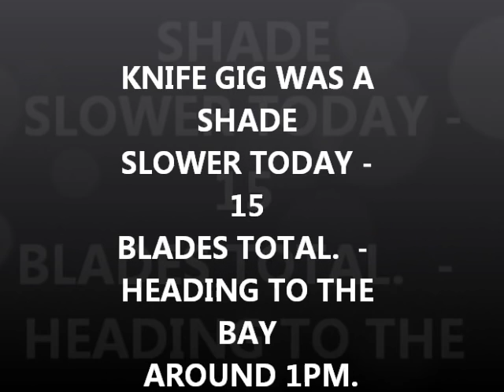AUG 29TH GIG - East Beach Farmers Fare today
The farmers fare for me today was a little on the slow side – just about 50% drop off.  Once every now and then it has been like that, but I had 10 restaurant knives to fill in the gaps.
Also found out that soon we will have yet another new Thursday evening fare located at Va Beach Town Center from 4 to 7 pm. – Nov. 5, 12, & 19th  and in Dec. 3, 10, & 17th.  -  I like it.
GEAR I USE:
3M Trizact belts from 100 grit to 4,000